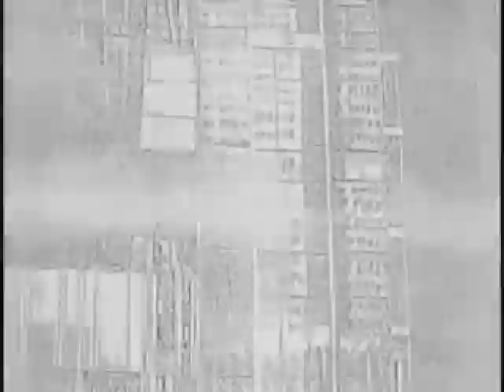2001 - Makoto Tezuka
2001 directed by Makoto Tezuka.